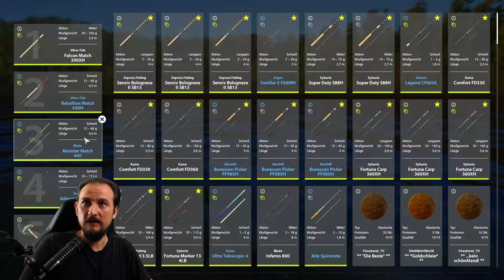Russian Fishing 4 #52 Große Bodenrenke kloppen